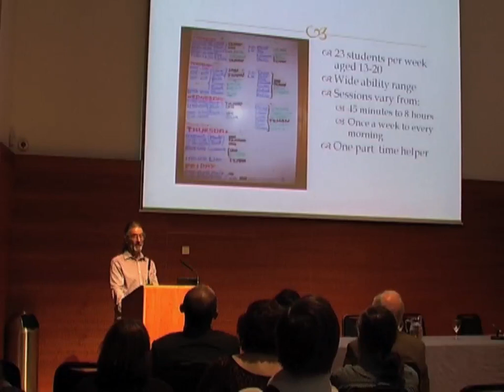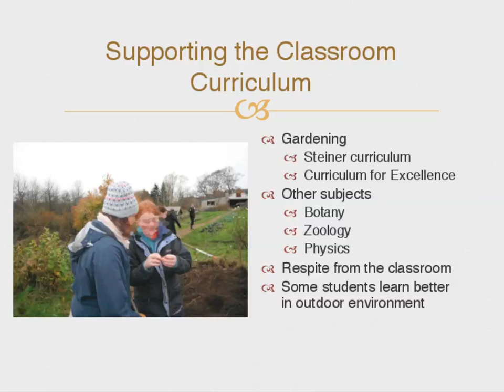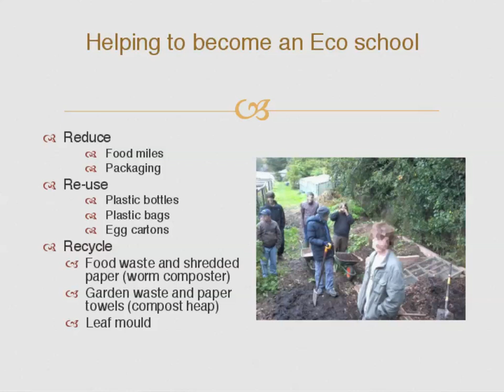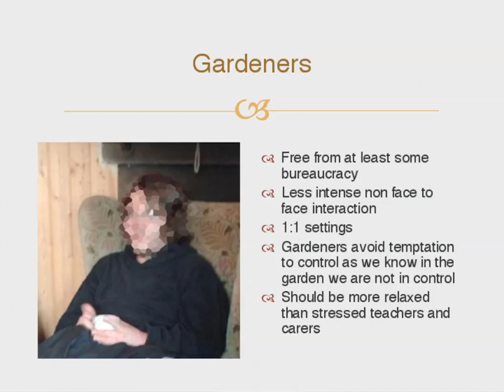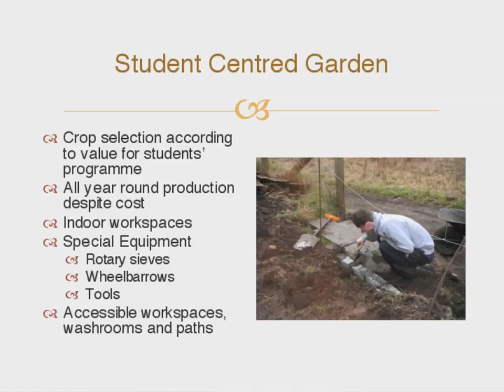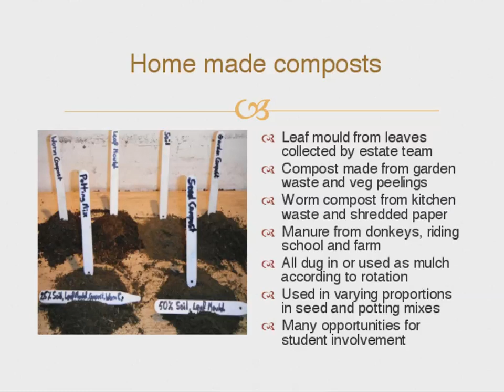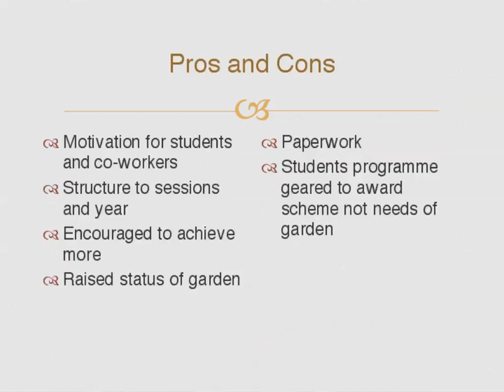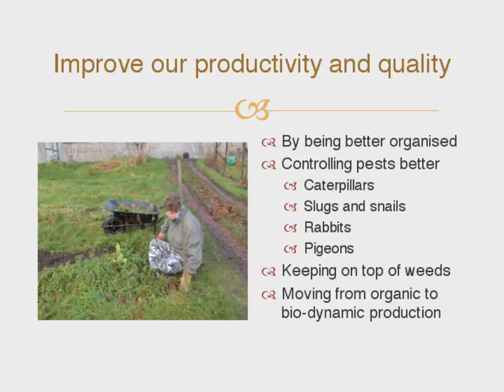Ian Futter - The Camphill Garden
Ian Futter, Gardening Teacher at Camphill Garden, Aberdeen, showcases his therapeutic gardening project at the Trellis 6th Annual Conference.

Made possible by the kind support of Perth & Kinross Council Quality of Life Trust.

Filmed at Perth Concert Hall, Scotland, on Thursday 15th March 2012 by Phil Brammer and Genie Dee.
Video production: Ivy Cottage Industries.
Trellis theme music: Tracing Arcs.

Trellis - supporting health through horticulture.